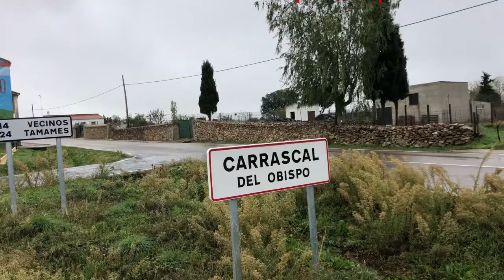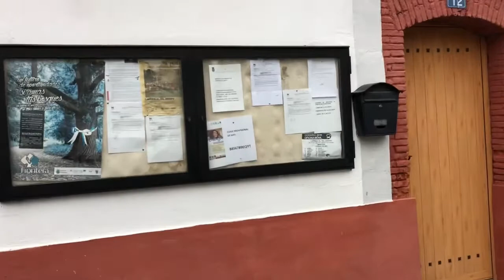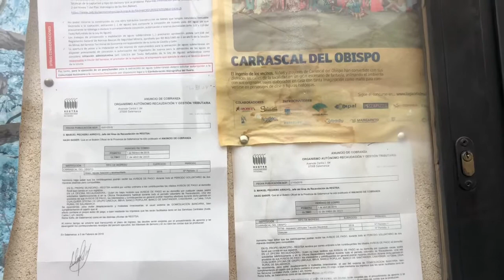Pueblos pequeños de España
Carrascal del Obispo.